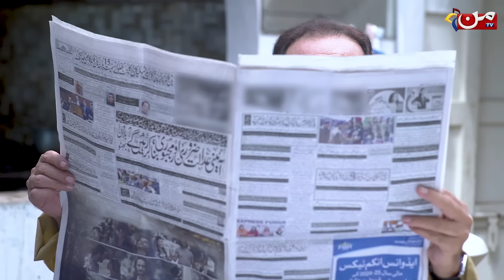Naseebon Wali - Episode 01 | Latest Pakistani Drama | MUN TV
Watch Episode 01 of 'Naseebon Wali', a heartfelt drama that will captivate your emotions! Tune in to MUN TV Pakistan and check out our YouTube channel for all the latest episodes! 🌟

Produced by: Komal Entertainment
Directed by: Saif Ali
Written by: Asad Bukhari
Cast: Zeeshan Ilyas, Fiza Munir, Zoya Baloch, Shanzay, Zainab Zahid, Ilyas Nadeem

About Drama:

Fabhia was born with immense fortune, bringing prosperity to her family from the moment she arrived. Adored by her parents, her every wish seemed to come true.

However, her life takes a dramatic turn when she marries into her in-laws’ family. As soon as she steps into their home, a series of calamities strike. Suddenly, the beloved daughter becomes the target of blame, accused of bringing bad luck to her new family.

MUN TV's latest drama serial follows Fabhia’s journey as she battles the challenges of being seen as both a blessing and a curse. Can she reclaim her name and prove her worth, or is fate determined to keep her in its grasp?